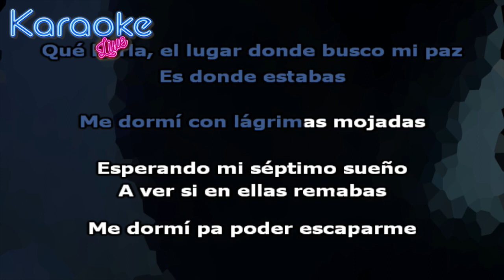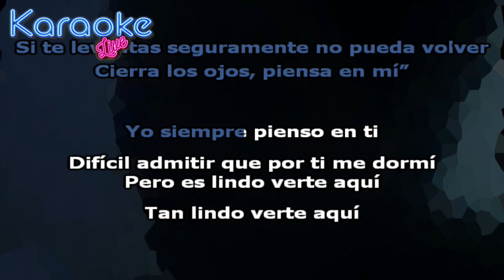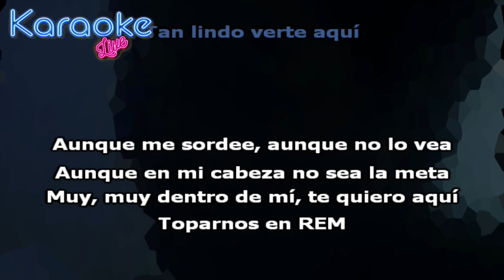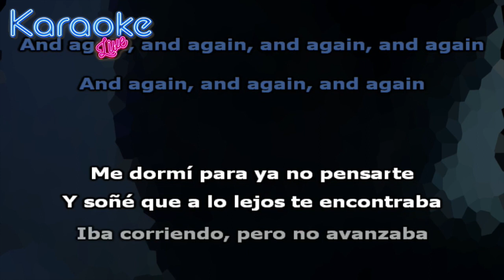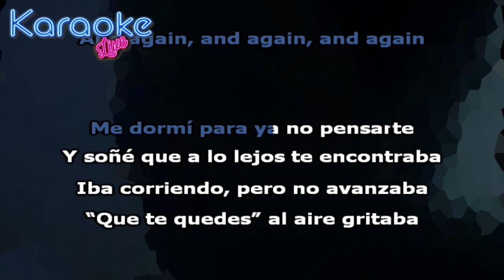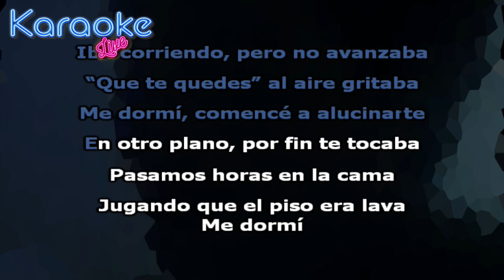Humbe - REM (KARAOKE - INSTRUMENTAL)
Letra:

Me dormí para evitar que te pensara.
Qué burla, el lugar donde busco mi paz es donde estabas.
Me dormí con lágrimas mojadas.
Esperando mi séptimo sueño a ver si en ellas remabas.

Me dormí para poder escaparme.
Esquivando pensarte para yo sanar, poder descansar.
Y te vuelvo a soñar.
Y te escucho decir.

“Nos besamos si te animas.
Quédate a dormir acá.
Que llevas mucho tiempo solo y yo te puedo acompañar.”

Y nos besamos a escondidas.
“Quédate un poco más.
Dame más picos de dopamina, natural melatonina.
Tú puedes controlarlo todo y yo quiero poder aprovechar el sueño
que no sé si yo te vuelva a ver.
Si te levantas seguramente no podré volver.
Cierra los ojos, piensa en mí.”

Yo siempre pienso en ti.
Difícil admitir que por ti me dormí, pero es lindo verte aquí.
Tan lindo verte aquí.

Aunque me sordee.
Aunque no lo vea.
Aunque en mi cabeza no sea la meta.
Muy, muy dentro de mí, te quiero aquí.
Toparnos en REM.
Besarnos again and again.
And again.
And again.
And again.
And again.
And again.
And again.
And again.
And again.
And again.
And again.
And again.

Me dormí para ya no pensarte y soñé que a lo lejos te encontraba.
Iba corriendo, pero no avanzaba.
“Que te quedes” al aire gritaba.

Me dormí, comencé a alucinarte.
En otro plano, por fin te tocaba.
Pasamos horas en la cama, jugando que el piso era lava.

Me dormí.
Que ahí afuera estoy muy solo.
Me dormí.